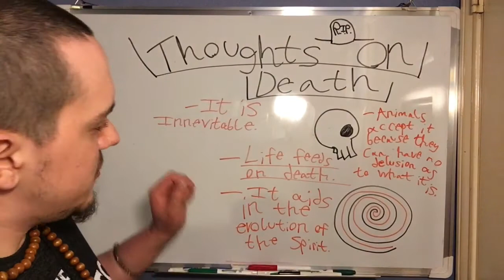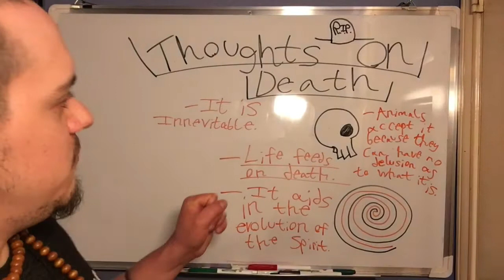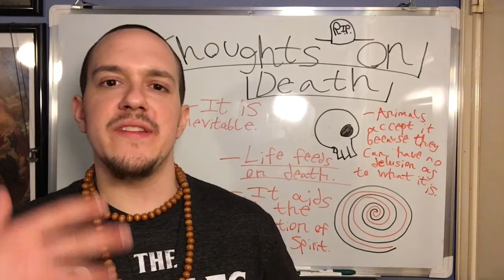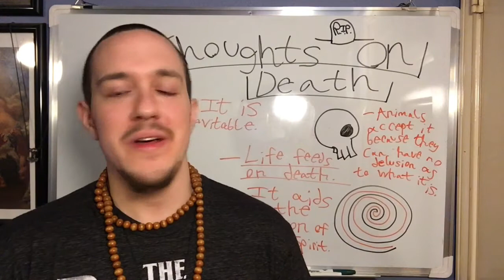Understanding Death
Death is the inevitability behind life. It is the food of sustenance to the force which sustains our existence. Animals see death for what it is as they accept it immediately instead of fretting over it's implications or struggling to accept it's occurrence. If we can see death for what it is while using our human ability to understand it's significance then death becomes a boon to the experience of our lives.